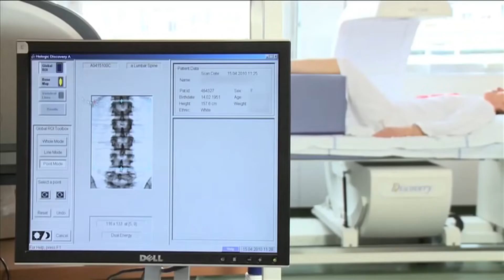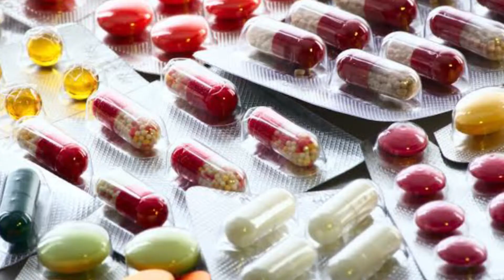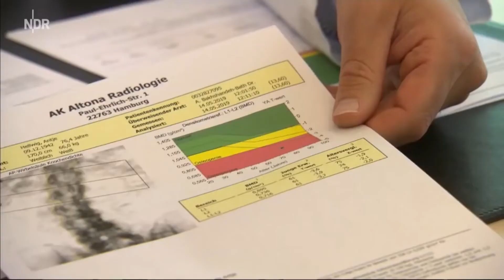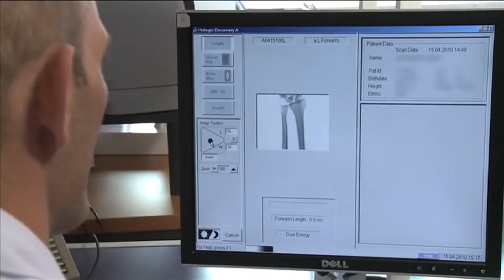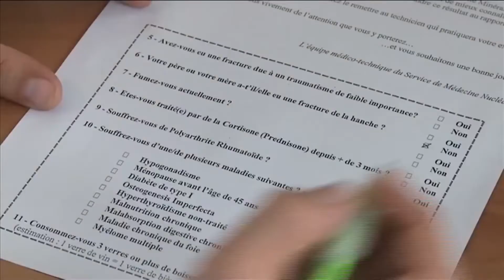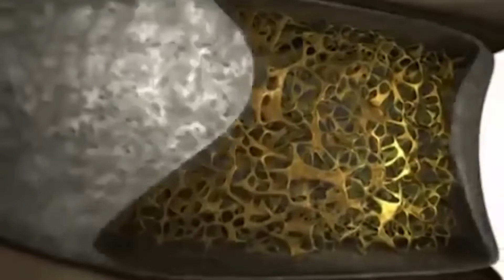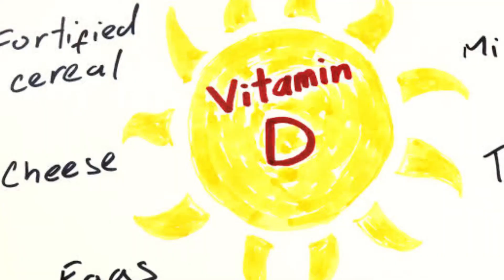INGIN TERHINDAR DARI OSTEOPOROSIS? INI CARANYA!!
Hati2 tulang mudah patah karena osteoporosis
Tulang keropos atau istilah medisnya disebut osteo porosis, kini menjadi trend penyakit di
dunia dan termasuk di Indonesia. Penyakit ini banyak menyerang wanita dari pada pria, karena
ada hubungan dengan ketidak seimbangan hormon yang terjadi pada wanita yg memasuki
masa menopouse. Tetapi tidak berarti bahwa Pria tidak diserang penyakit ini.
Sel2 tulang manusia terbentuk terus untuk memperkuat tulang dan menumbuhkan tulang,
sehingga tinggi badan kita bertambah dari masa kanak2 ke dewasa. Sel tulang yang mati selalu
diganti dengan tulang yang baru. Lebih banyak tulang yg dibentuk dari pada yang dirusak oleh
tubuh kita dalam masa pertumbuhan. Kepadatan tulang mencapai puncaknya diusia 25-30
tahun dan pada umur 35 tahun maka kepadatan tulang mulai berkurang.
Apa yang dibutuhkan tubuh untuk membentuk sel2 tulang? Tubuh membentuhkan kalsium
untuk membentuk sel tulang. Dari mana kita mendapatkan Kalsium? Tentu dari asupan kalsium
yang terdapat pada makanan yg kita makan, tablet atau suntikan kalsium. Kalsium yang
dimakan dari makanan yg mengandung kalsium, lebih mudah diserap oleh tubuh dari pada yang
berbentuk tablet dan suplemen.
Faktor lain yang perlu diperhatikan adalah: Kalsium yang kita makan harus bisa diserap oleh
tubuh untuk didistribusikan ke seluruh tubuh dan tulang. Untuk ini dibutuhkan Vit D yang
berfungsi untuk memudahkan penyerapan kalsium oleh tubuh. Bila kekurangan vit D, maka
kalsium yang kita konsumsi hanya akan keluar sebagai kotoran dari tubuh kita.
Tingkat kehilangan kekuatan tulang bervariasi pada setiap orang. Seberapa cepat atau seberapa
lambat Anda kehilangan tulang tergantung pada sejumlah faktor berikut:
 Tingkat aktivitas.
 Berapa banyak kalsium yang dikonsumsi.
 Kadar Vitamin D dalam darah kita
 Riwayat keluarga atau herediter atau diturunkan.
 Riwayat Anda mengonsumsi obat tertentu.
 Kebiasaan gaya hidup, seperti merokok atau minum alkohol.
 Menopause.

Osteoporosis dan Kaitannya dengan Menopause

Hormon estrogen penting untuk menjaga kepadatan tulang pada wanita. Ketika tingkat
estrogen turun setelah menopause, maka kepadatan tulang akan turun. Hal ini dapat terjadi
karena menopause alami atau menopause karena pembedahan pengangkatan ovarium.
Selama lima sampai 10 tahun pertama setelah menopause, wanita bisa kehilangan sekitar
2,5 persen dari kepadatan tulang setiap tahun. sehingga total bisa mencapai 12,5% atau 25%
kepadatan tulang yang hilang.
Pengeroposan tulang setelah menopause adalah penyebab utama osteoporosis pada wanita.
Bagi wanita, memiliki tulang sekuat mungkin sebelum memasuki masa menopause adalah
perlindungan terbaik terhadap penyakit osteoporosis.
Diagnosis Osteoporosis
Jika dokter mencurigai bahwa Anda memiliki osteoporosis, dokter akan melakukan
pemeriksaan untuk mengukur kepadatan tulang. Osteoporosis kadang-kadang ditemukan
setelah pemeriksaan sinar X yang dilakukan untuk memeriksa patah tulang atau penyakit lain.
Pemindaian kepadatan tulang juga dikenal sebagai DEXA scan, adalah alat yang paling umum
digunakan untuk mengukur kepadatan tulang dan mendiagnosa osteoporosis pada tahap awal.
USG tumit kaki juga dapat mendeteksi tanda-tanda awal dari osteoporosis.
Kuantitatif computerized tomography juga merupakan metode yang akurat untuk mengukur
kepadatan tulang di seluruh bagian tubuh. Perlu diketahui, metode ini menggunakan tingkat
radiasi yang lebih tinggi dari tes kepadatan tulang lainnya.
Selain tes kepadatan tulang, Anda mungkin akan diminta untuk memberi sampel darah dan
sampel urine untuk dianalisis sehingga penyebab penyakit yang berhubungan untuk
pengeroposan tulang dapat dikesampingkan.
Pengobatan
Memahami pengobatan osteoporosis sangat penting untuk semua orang, terutama jika Anda
memiliki faktor risiko untuk gangguan ini. Pengobatan osteoporosis termasuk makan makanan
bergizi, gaya hidup, dan obat osteoporosis untuk mencegah kehilangan tulang lebih lanjut dan
patah tulang.
Pengobatan bisa dilakukan dengan biaya yang sangat murah, dengan mengenali makanan yg
mengandung kalsium yang tinggi, susu tanpa lemak dan tinggi kalsium, yoghurt rendah lemak,
brokoli, kembang kol, salmon, tahu, dan sayuran berdaun hijau.
Asupan harian yang direkomendasikan kalsium untuk pria adalah 1.000 mg per hari (25-70
tahun) dan 1.200 mg per hari dari usia 71 ke atas. Wanita menopause yang tidak menjalankan
terapi penggantian hormon harus mendapatkan 1.200 mg kalsium per hari.